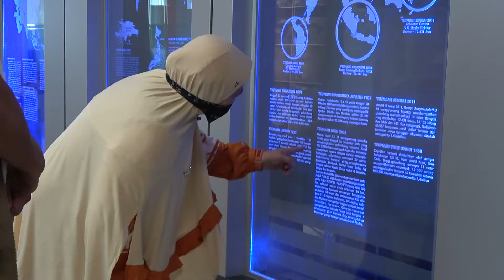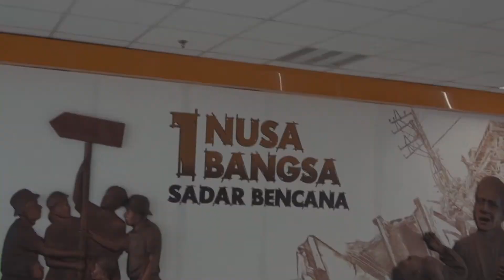Pesan COVID-19 dari Mamah Dedeh dalam Bahasa Sunda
Halo SahabatTangguh.
Ini adalah pesan Ustadzah Mamah Dedeh khususnya kepada Umat Muslim di Jawa Barat dan sekitarnya yang menggunakan Bahasa Sunda dalam menghadapi dan menyikapi pandemi COVID-19.